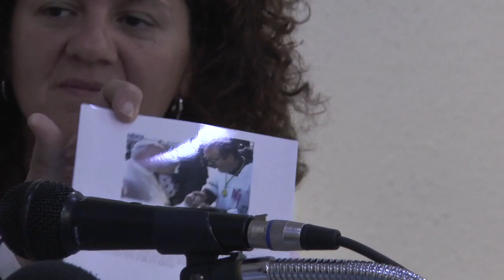Diego Capado presenta su libro en el Centro Cultural de Nerva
Este vídeo trata de: Diego Capado presenta su libro en el Centro Cultural de Nerva.